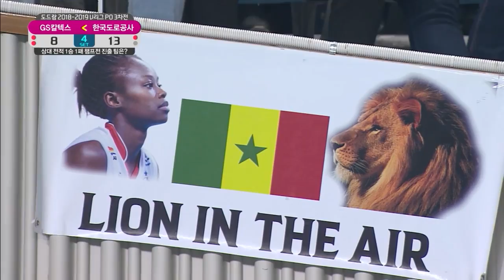[PO 3차전] 엄청난 스윙! 도로공사의 해결사는 파튜! (03.19)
엄청난 스윙! 도로공사의 해결사는 파튜!